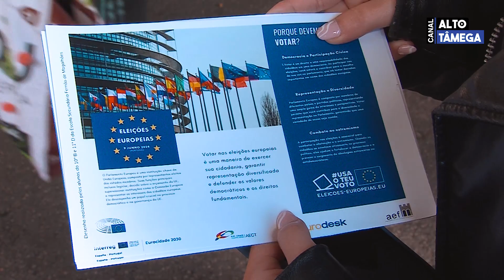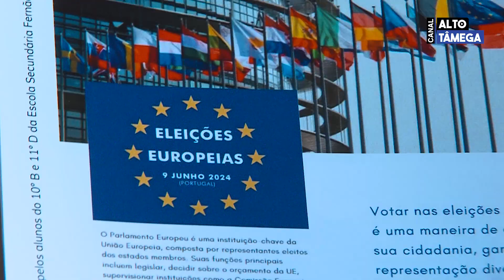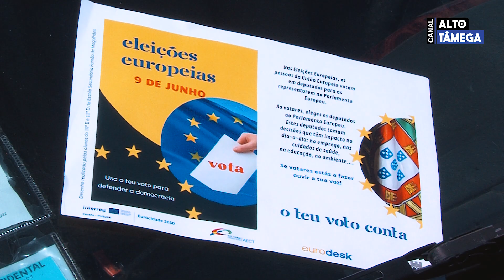Jovens saem à rua em Chaves e apelam ao voto nas europeias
Cerca de 20 estudantes da Escola Secundária Fernão de Magalhães apelaram esta quarta-feira, na feira semanal de Chaves, ao voto nas eleições europeias, de 9 de junho. A campanha está enquadrada no Dia da Europa que será celebrado amanhã.